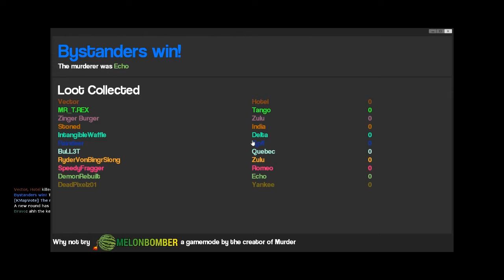Cooking with Demon and Speedy (Garry's Mod Murder) #5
Time to put on your chef's hat and take a look at how Speedy and I get cooking!